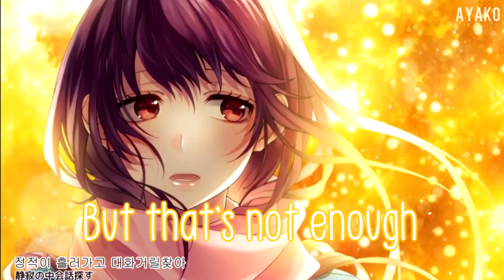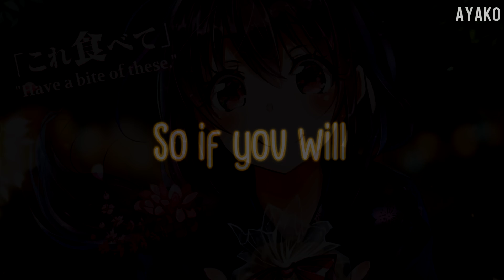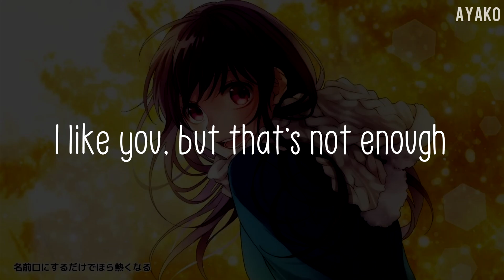⌠Nightcore⌡ ⇥ Would You Be So Kind | dodie (Lyrics)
If you want me to give you a proper credit, you may give me your links ღ

⚏⚏⚏⚏⚏⚏⚏ ⌬ MUSIC INFORMATION ⌬ ⚏⚏⚏⚏⚏⚏⚏
❖ Songs: Would You Be So Kind
❖ Artist/s: dodie
❖ Cover Artist/s:
❖ Remixer/s:
⚏⚏⚏⚏⚏⚏⚏ ⌬ LINKS ⌬ ⚏⚏⚏⚏⚏⚏⚏
❖ Picture/s: from HoneyWorks MVs
➤ Artist/s: from HoneyWorks MVs
❖ Anime: from HoneyWorks MVs
⚏⚏⚏⚏⚏⚏⚏ ⌬ QnA ⌬ ⚏⚏⚏⚏⚏⚏⚏
❖ Q: What do you use to make nightcores?
▸ A: Sony Vegas Pro 13 and Adobe After Effects CC 2015 / CS6
❖ Q: Why do I get a copyright blocked and not you?
▸ A: Because there maybe a few processes that I do that others may not know how to do 'that' process  ( ͡° ͜ʖ ͡°)
❖ Q: What do you use the edit the pictures?
❖ Adobe Photoshop CC 2017 & Paint.net
⚏⚏⚏⚏⚏⚏⚏ ⌬ FOLLOW ME (´・ω・`) ⌬ ⚏⚏⚏⚏⚏⚏⚏
↪ NightcoreAyako ↩

⚏⚏⚏⚏⚏⚏⚏ ⌬ LYRICS ⌬ ⚏⚏⚏⚏⚏⚏⚏

"Would You Be So Kind"

It might seem strange ―
How are your lungs?
Are they in pain?

'Cause mine are aching
Think I know why
I kinda like it, though
You wanna try?

Oh, would you be so kind
as to fall in love with me?
You see, I'm trying
I know you know that
I like you, but that's not enough
So if you will, please fall in love
I think, it's only fair,
there's gotta be some butterflies somewhere ―
wanna share?
'Cause I like you, but that's not enough
So if you will, please fall in love with me

Let's write a story;
Be in my book
You gotta join me on my page ―
at least take a look.

Oh, where are your manners?
You need some time?
Let's swap chests today
That might help you decide

there's gotta be some butterflies ―
wanna share?
so if you will, please fall in love with
me

(Ah, ooh) Oh, do me a favor ― can your heart rate rise a little?
Do me a favor ― can your heart rate rise a little? (ooh)
Oh, do me a favor ― can your heart rate rise a little?
(ooh) Do me a favor . . .

Wanna share?
Oh, I like you, but that's not enough